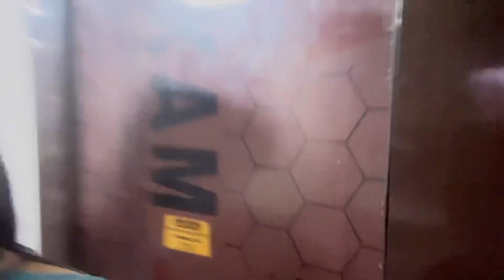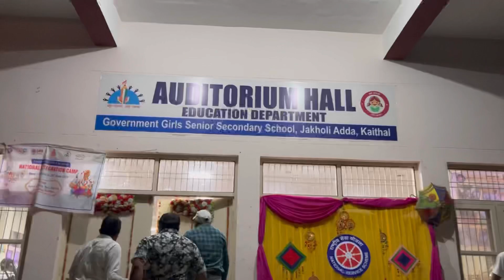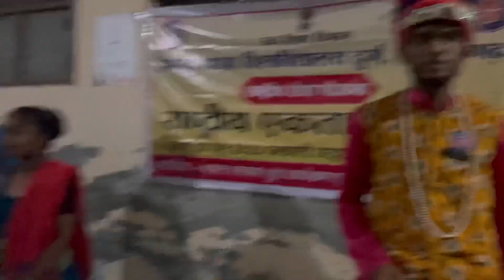NSS (National Service Scheme) National Camp (Kaithal) में पापा (फौजी कर्मवीर) ने लगाए चार चांद🌙 👌❤️